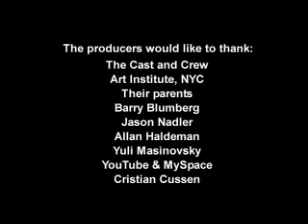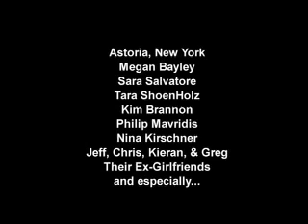We Need Girlfriends - Episode 11 - Goodbye Forever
In the Season Finale of "We Need Girlfriends," a lonely Tom finally asks Sarah for his stuff back.

Directed by Brian Amyot
Written by Steven Tsapelas
Produced by Angel Acevedo, Brian Amyot and Steven Tsapelas

Starring Patrick Cohen, Seth Kirschner, Evan Bass, Olivia Villanti, Summer Hagen, Johanna Igel